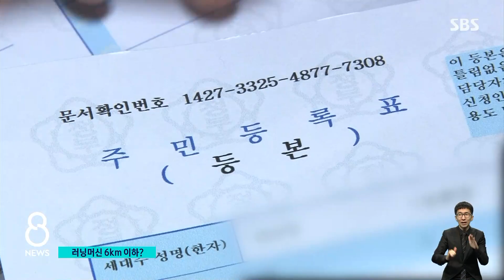택시는 3인 이상 타도 되나? 헷갈리는 방역 기준 / SBS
그동안 겪어본 적 없는 최고 수준의 거리두기가 시행되면서 어떤 것은 되고, 또 안 되는지 헷갈리는 부분도 많습니다.
저녁 6시 이후에는 3명이 택시도 함께 탈 수 없는지, 근처 마트에 장 보러 갈 때도 이것이 적용되는 것인지, 이런 궁금한 점들 남주현 기자가 하나씩 답해드리겠습니다.